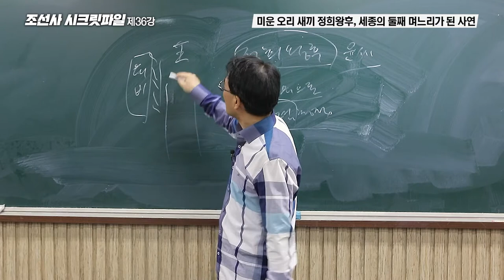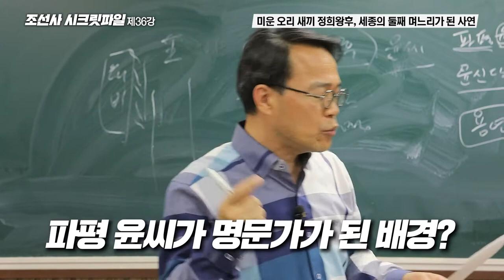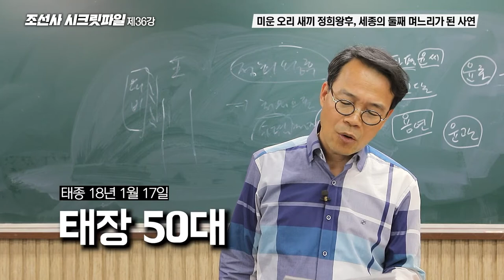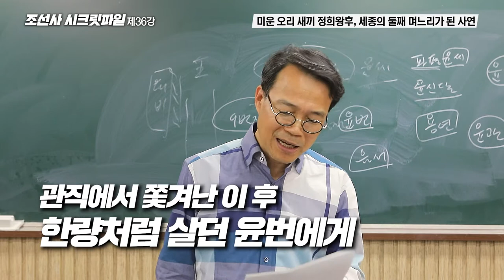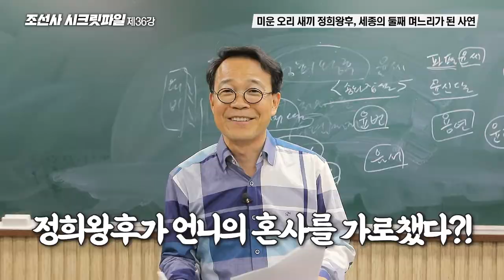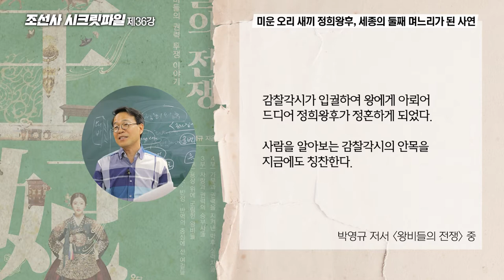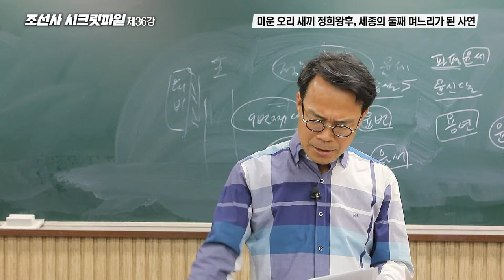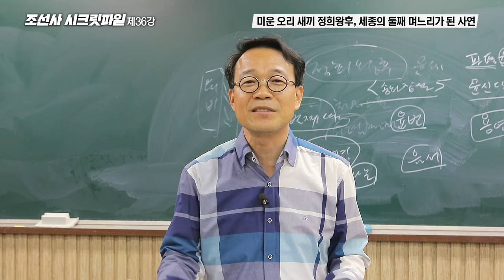조선사시크릿파일_36강 정희왕후, 미운오리새끼에서 왕비로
조선 최초의 섭정 왕비
천덕 꾸러기 취급을 받다 가문을 일으킨 그녀,
그녀는 과연 누구일까?
'한 권으로 읽는 조선왕조실록'의 박영규작가가 들려드립니다